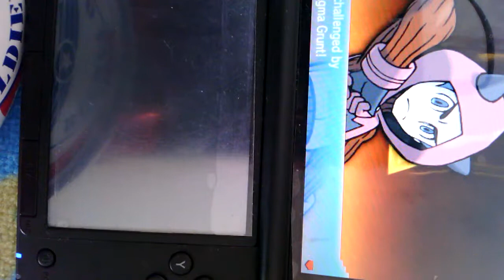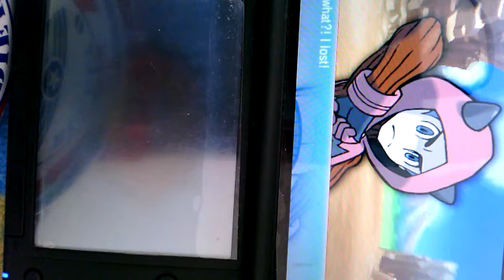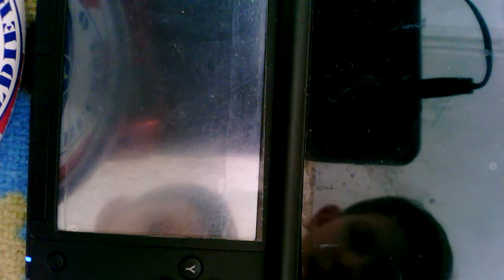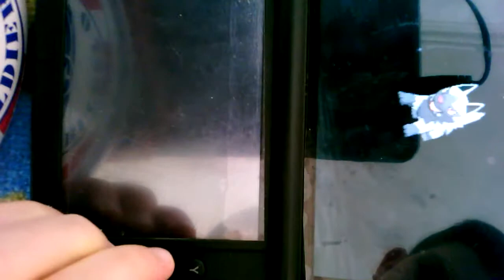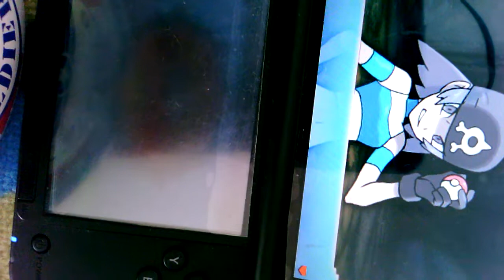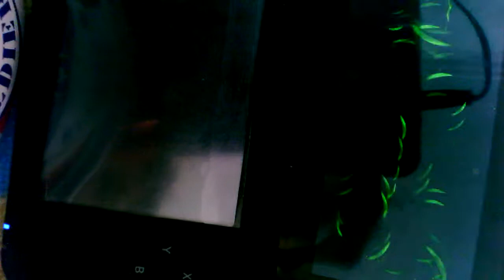Pokemon omega ruby and alpha Sapphire part2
Put your tablet sideways